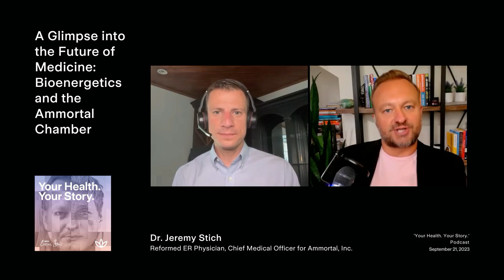A Glimpse into the Future of Medicine: Bioenergetics and the Ammortal Chamber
Explore the exciting frontier of bioenergetics and the potential it holds for modern medicine with the Ammortal Chamber. In this fascinating discussion, discover how this innovative wellness device combines various modalities and technologies to harmonize and rejuvenate the body's energetic system. Dr. Stich shares insights into the science behind the chamber's effectiveness, emphasizing its ability to support overall well-being. While not making curative claims, the conversation delves into the possibilities of integrating this technology as a supportive tool in the medical field, offering a glimpse into the future of healthcare and energetic medicine.

CONNECT WITH DR. JEREMY STICH